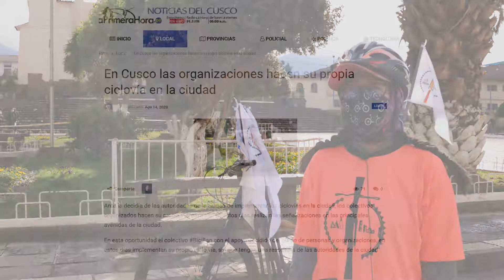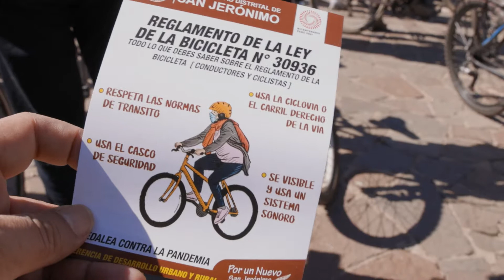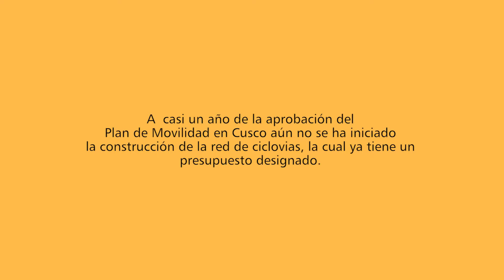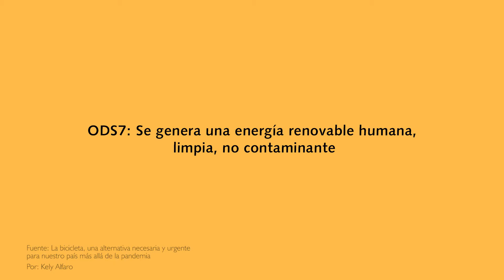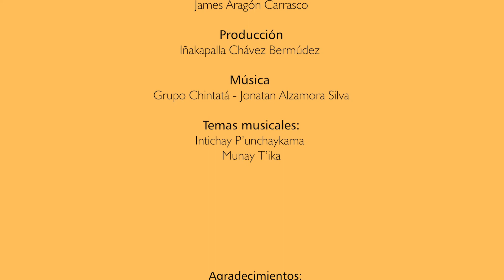Sembrando cambios urbanos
Sinopsis :
Sembrando cambios urbanos: en Cusco hay múltiples iniciativas para luchar contra la crisis climática, es el caso de un colectivo ciclista que durante pandemia ha impulsado la educación ambiental y leyes a favor del ciclismo. La realizadora Chaska Rojas recorre la ciudad de Cusco, con James Aragón en la dirección de fotografía, y Iñakapalla Chávez en la producción; dan a conocer esta iniciativa ciudadana para promover la movilidad sostenible.